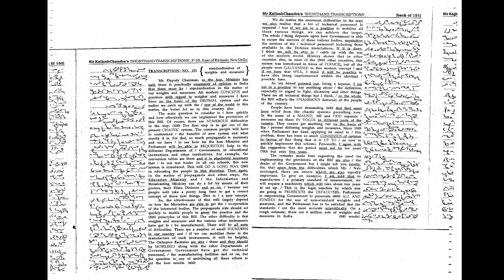English Shorthand Dictation| Transcription No. 151 | Kailash Chandra|Class 719 |Likho Steno Academy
Best Keyboard for Skill Test (Dell)

English (MB Publication)

English (Speedy Railways)

English (Mirror of Common Errors, English Version)

English (Mirror of Common Errors, Hindi Version)

English (By Neetu Singh Vol. 2)

Reasoning (Kiran Prakashan)

Best for Mathematics (Rakesh Yadav)

Mathematics ( Chapter-wise Kiran Prakashan):

G.K. (Previous year questions Kiran Prakashan):

Computer literacy and knowledge (Kiran Prakashan):

This video has Kailash Chandra shorthand dictation @ 80WPM, 90WPM and 105WPM.  Channel will help you to attain good Shorthand Speed, analyse Shorthand Mistakes, Shorthand course online, GD Bisht Shorthand Dictation, SSC Online, Pitman Shorthand tutorial. How to increase shorthand speed and useful for DSSSB Skill Test, SSC Skill Test, Shorthand Classes, Stenographer Exam, SSC Stenographer Exam, Sarkari Naukri, Government Job.

90wpm starts at 10:50                        and

105wpm starts at 20:33